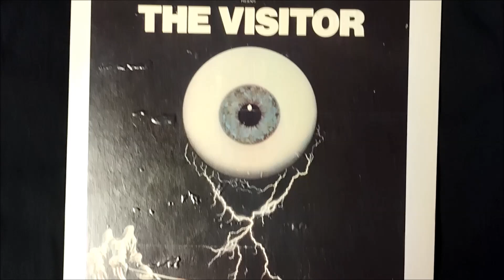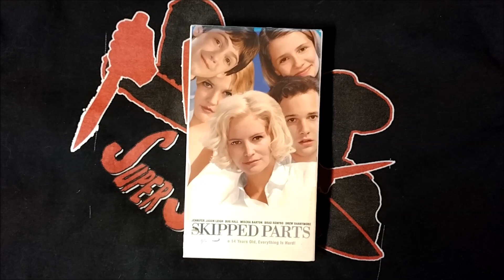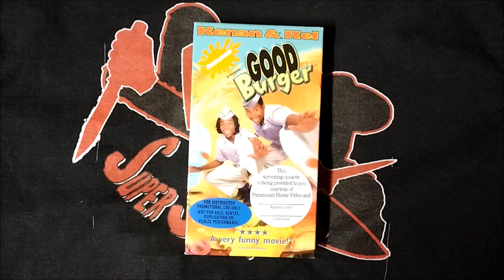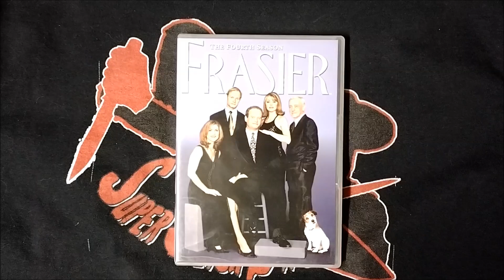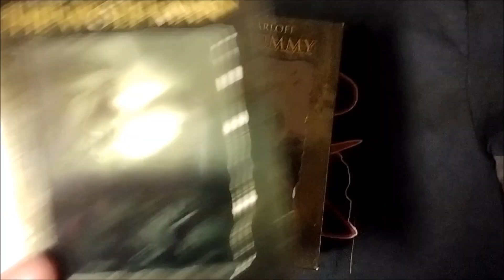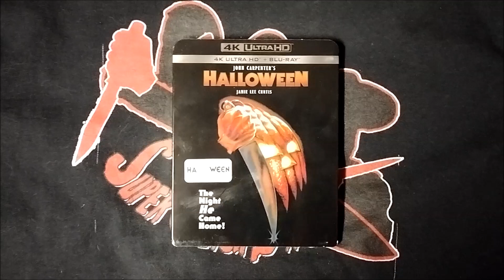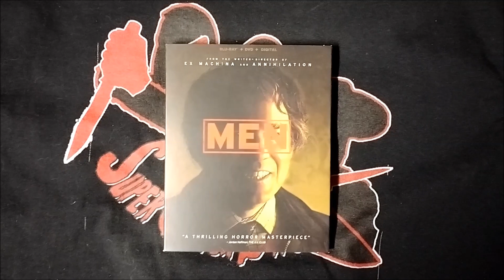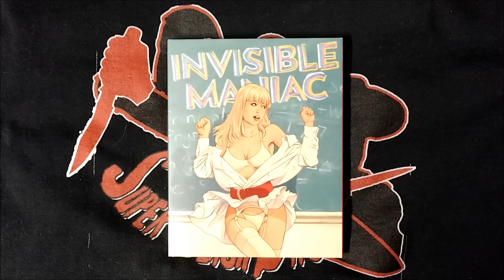PHYSICAL MEDIA MANIA | MASSIVE COLLECTION UPDATE!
4K, Blu-Ray, DVD, VHS, CED, & Laserdisc haul.